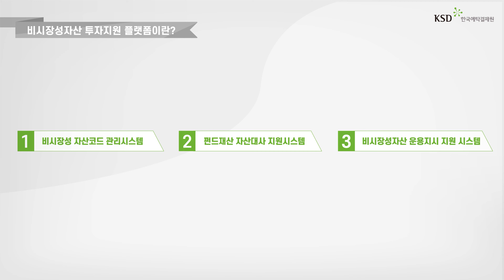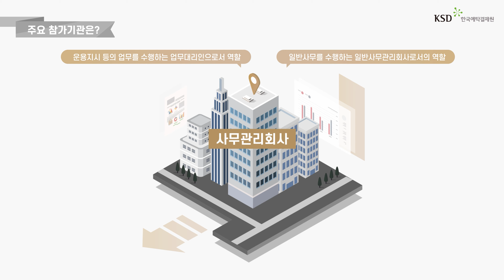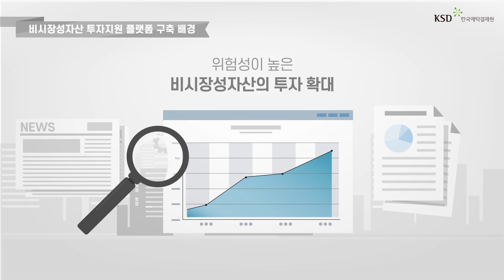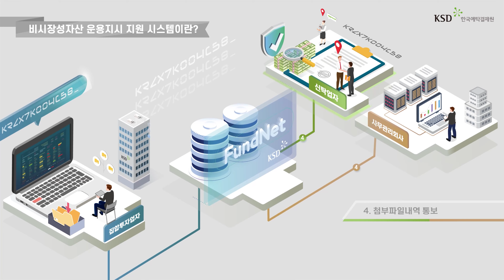2022년도 한국예탁결제원의 2분기 모션그래픽 [비시장성자산 투자지원 플랫폼]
2022년도 한국예탁결제원의 2분기 모션그래픽
[비시장성자산 투자지원 플랫폼] 입니다.

시장과 함께 성장하는 혁신 금융플랫폼
Thriving with the Market, the Innovative Financial Platform

감사합니다.